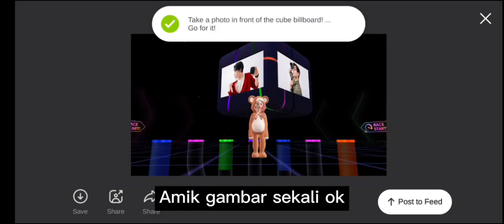D3 Misi GALAXY House | Zepeto Malaysia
Hari Ketiga Misi Galaxy House bersama miuw.
Selesaikan semua misi untuk dapatkan 2 free skateboard~